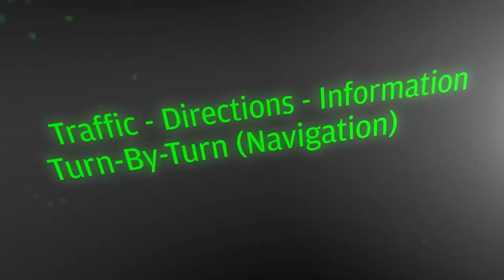Elektrobit Driving the Future of Automotive Software